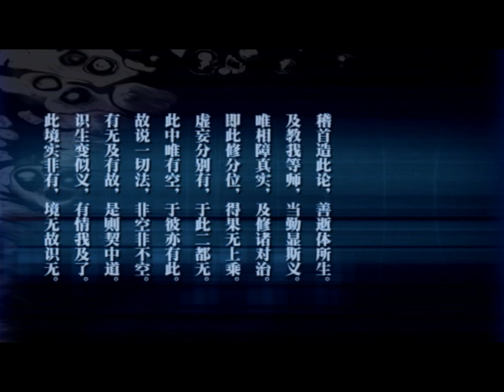辩中边论 01 讲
济群法师 2014年讲于戒幢佛学研究所

《辩中边论》讲座共53讲

【绪论、辩相品第一】1-10讲